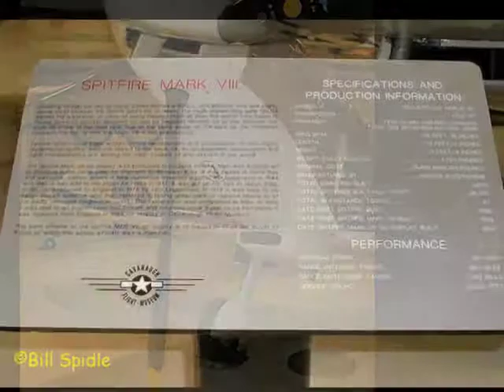Spitfire VIII WalkAround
The Supermarine Spitfire is a British single-seat fighter aircraft that was used by the Royal Air Force and many other Allied countries throughout the Second World War. The Spitfire continued to be used as a front line fighter and in secondary roles into the 1950s. It was produced in greater numbers than any other British aircraft and was the only British fighter in continuous production throughout the war.